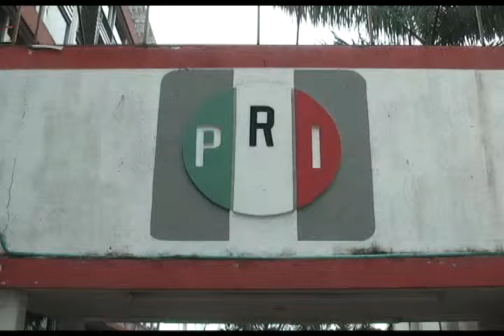Representantes populares federales de los partidos políticos no realizan acciones